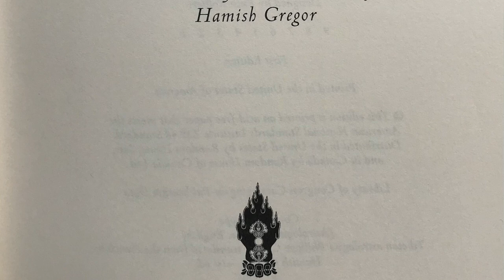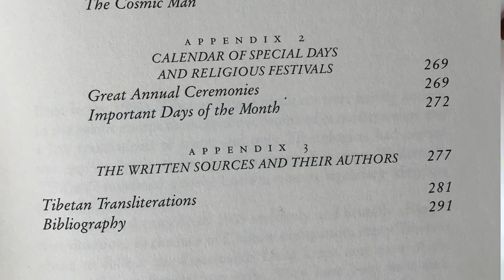Tibetan Astrology by Philippe Cornu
Tibetan Astrology by Philippe Cornu. Translated from the French by Hamish Gregor. Shambhala: Boston and London, 1997.